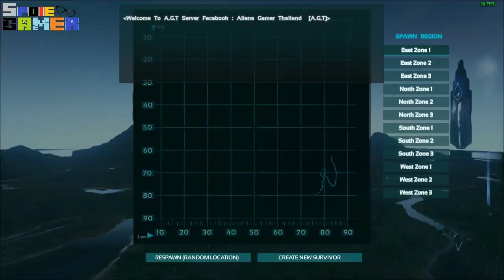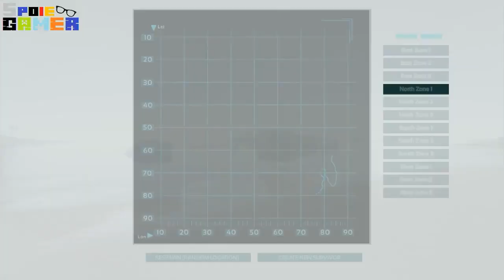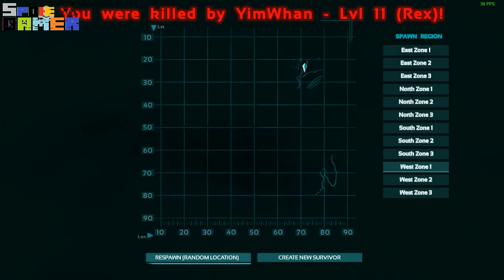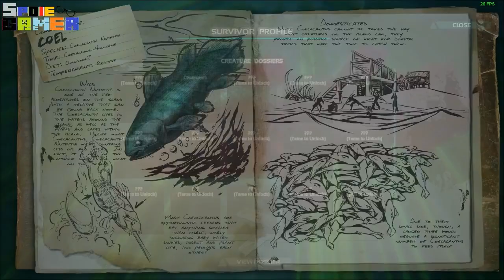Mr.Spoie Let'S PlayᴴᴰArk: Survival Evolved 2 [ไทย]